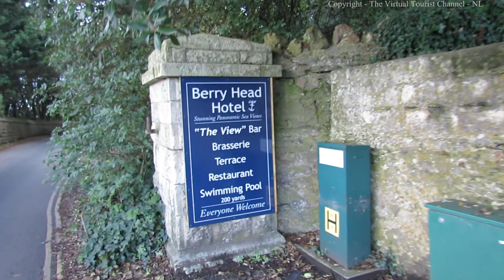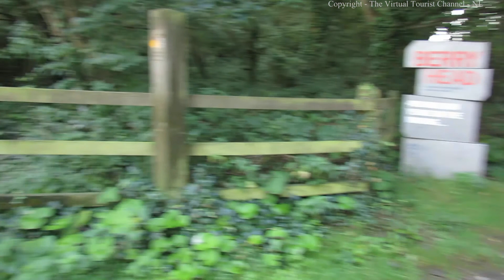Walk to Berry Head near Brixham Devon I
The Virtual Tourist walks to Berry Head near Brixham Devon